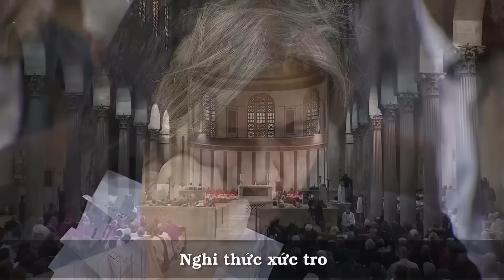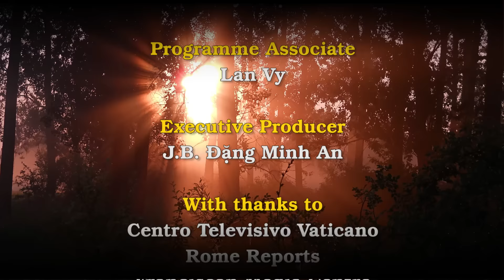Phóng sự Thứ Tư Lễ Tro 2017 tại Vatican